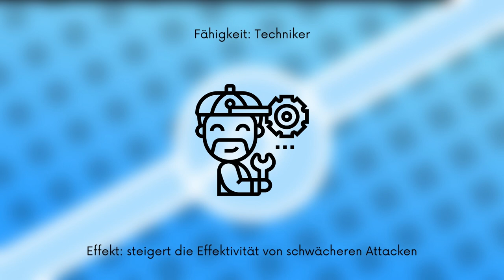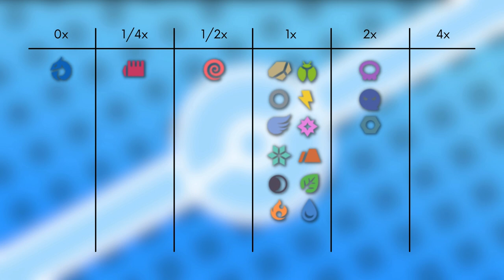Das Pokémon #439 | Pantimimi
▶️Worum gehts in diesem Video:

Ich stelle euch das Pokémon Pantimimi vor. Dabei schauen wir auf das Aussehen, Attacken, Verhalten, Lebensraum, Entwicklung und Typ Schwächen. Viel Spaß :D

0:00 Intro
0:21 Aussehen
1:38 Attacken & Fähigkeiten
2:40 Verhalten & Lebensraum
3:32 Entwicklung
4:11 Typ Schwächen